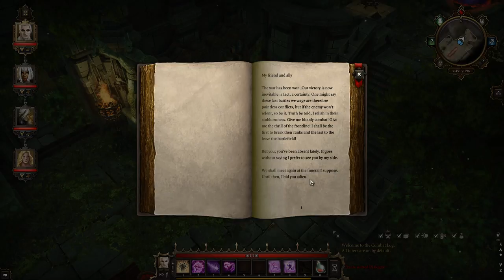Divinity Original Sin Enhanced Edition Lets Play part 4.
Divinity Original Sin Enhanced Edition: PC version Lets Play.part 3.